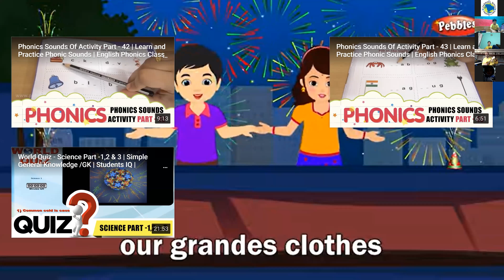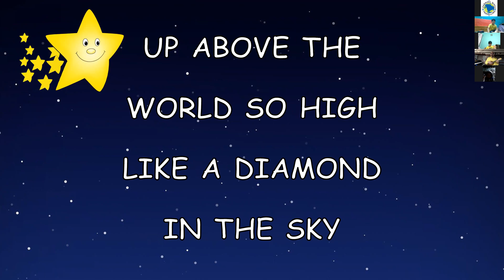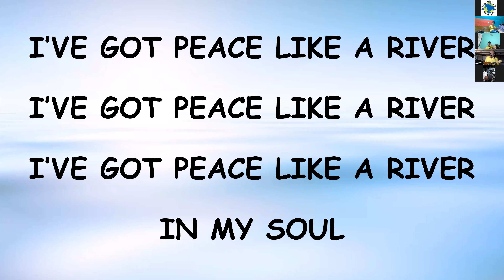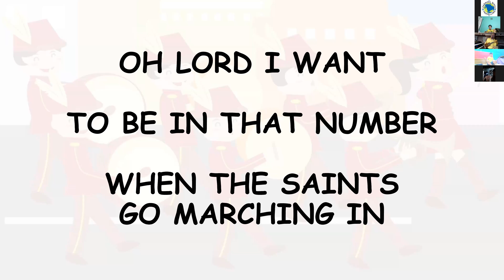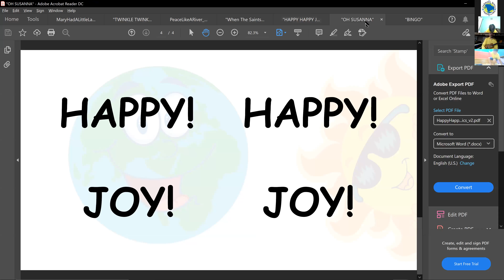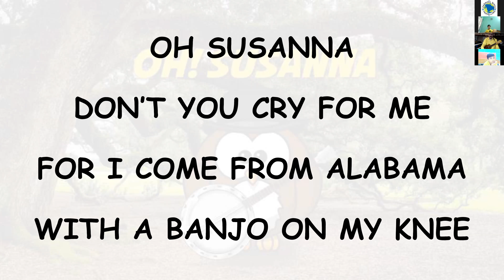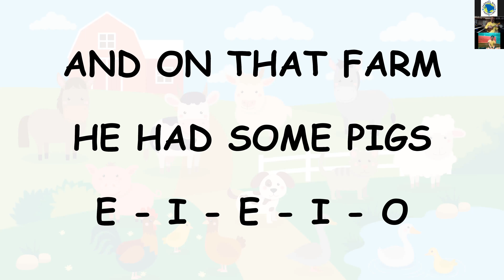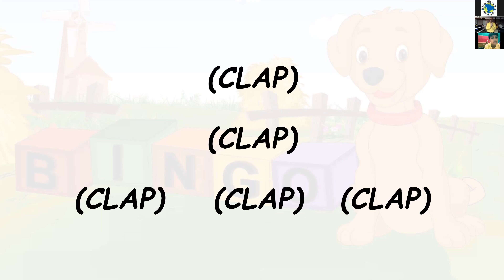20201112 LWT Academy kids